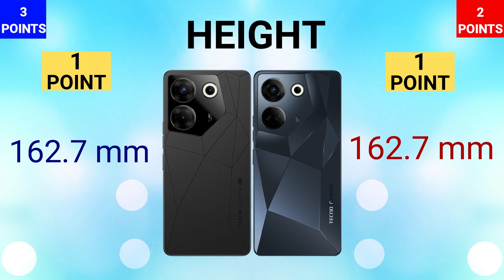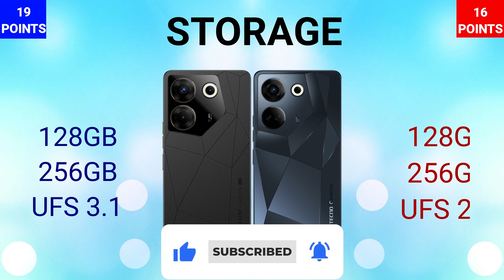Tecno Camon 20 Pro 5G VS Tecno Camon 20 Pro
IN THIS VIDEO WE ARE COMPARING TECNO CAMON 20 PRO 5G WITH TECNO CAMON 20 PRO 4G. IF YOU ARE IN A MOOD TO BUY ONE OF THESE PHONES THEN WATCH THIS VIDEO FIRST AND THEN MAKE A DECISION.

CAMON 20 PRO 5G
TECNO CAMON 20 SERIES
CAMON 20 SERIES
TECNO CAMON PRO 4G
CAMON 20 PRO 4G

 • White Flower – tu...

🎵 Track Info:

Title: White Flower by tubebackr